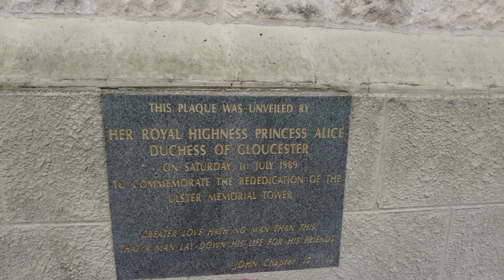France Travel Diaries: ULSTER TOWER( Thiepval, France) and Driving the CountrySide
We visited a memorial tower called the Ulster Tower in Thiepval. Victor  go down memory lane as he used to work as a custodian and WW1 History guide in the tower way back 32 years ago. We also want to share the view and driving experience in the countryside  of France.